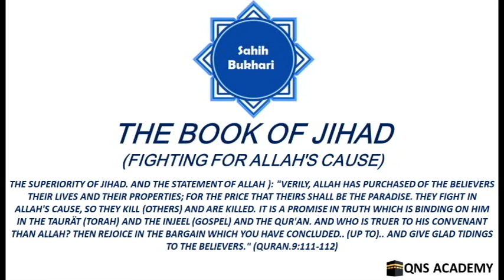Bukhari 56-1: Verily, Allah has purchased of believers their lives & their properties for Paradise.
List of chapters in the book of Fighting for the Cause of Allah (Jihaad)
1 The superiority of Jihad. And the Statement of Allah ): "Verily, Allah has purchased of the believers their lives and their properties; for the price that theirs shall be the Paradise. They fight in Allah's Cause, so they kill (others) and are killed. It is a promise in truth which is binding on Him in the Taurät (Torah) and the Injeel (Gospel) and the Qur'an. And who is truer to his convenant than Allah? Then rejoice in the bargain which you have concluded.. (up to).. And give glad tidings to the believers." (Quran.9:111-112)
2 The best among the people is that believer who strives his utmost in Allah's Cause with both his life and property
3 The invocation of men and women that Allah may let them participate in Jihad and adorn them with martyrdom
4 The grades of the Mujahidun (Muslim fighters) in Allah's Cause
5 To proceed in Allah's Cause in the forenoon and in the afternoon. A place in Paradise as small as the bow of one of you (is better than the world and whatever is in it).
6 Al-Hur-ul-Ein (houris - fair females) and their qualities
7 The wish for martyrdom
8 The superiority of him who goes in Allah's Cause and dies on the way, for he will be regarded as one of the martyrs.
9 (The reward of) him who is injured or stabbed in Allah's Cause
10 (The superiority of) him who is wounded in Allah's Cause
11 The Statement of Allah : "Say: Do you wait for us (anything) except one of the two best things (martyrdom or victory)?..."(Quran.9:52)
12 The Statement of Allah: "Among the believers are men who have been true to their covenant with Allah (i.e., that they have gone out for Jihad (holy fighting) and showed not their backs to the disbelievers), of them some have fulfilled their obligations (i.e., have been martyred), and some of them are still waiting, but they have never changed (i.e., they never proved treacherous to their covenant which they concluded with Allah) in the least." (Quran.33:23)
13 Practising good deeds before taking part in a (holy) battle
14 Whoever is struck and killed by an arrow thrown by an unidentified person
15 Whoever fights so that Allah's Word  (i.e., Allah's religion of Islamic Monotheism) be superior
16 (The superiority of him) whose feet get covered with dust in Allah's Cause
17 To remove the dust which falls on one's head (whilst striving) in Allah's Cause
18 To take a bath after fighting and (after being soiled with) dust
19 The superiority of (those people for whom) the following Statement of Allah (was revealed): "Think not of those who are killed in the Way of Allah as dead. Nay, they are alive, with their Lord, and they have provision. They rejoice in what Allah has bestowed upon them of His Bounty, and rejoice for the sake of those who have not yet joined them, but are left behind (not yet martyred) that on them no fear shall come, nor shall they grieve. They rejoice in a Grace and a Bounty from Allah, and that Allah will not waste the reward of the believers." (Quran.3:169-171)
20 The shade of angels on the martyr
21 The wish of the (martyred) Mujahid to return to the world
22 Paradise is under the blades of swords (Jihad in Allah's Cause)
23 (The reward of him) who wishes to beget a son to send for Jihad
24 Bravery and cowardice in the battle
25 Seeking refuge with Allah from cowardice
26 Whoever described what he has witnessed in the war
27 The obligation of going out for Jihad when there is a general call to arms, and what sort of Jihad and intentions are compulsory
28 (What about) a disbeliever who kills a Muslim and later on embraces Islam and starts doing good deeds and gets killed (in Allah's Cause)?
29 Whoever preferred Jihad to Saum (fasting)
30 There are seven martyrs other than killed in Jihad (i.e., eight)
31 The Statement of Allah: "Not equal are those of the believers who sit (at home), except those who are disabled (by injury or are blind or lame) ..(up to)..Ever Oft-Forgiving, Most Merciful." (Quran.4:95-96).
32 Patience during fighting
33 Rousing and exhorting people to fight
34 The digging of the Khandaq (trench)
35 (The reward of) whoever is held back from Jihad by a legal cause
36 The superiority of observing Saum (fast) in Allah's Cause (to seek His good pleasure)
37 The superiority of spending in Allah's Cause  (i.e., for Jihad)
38 The superiority of one who prepares a Giazi (fighter for Jihad) or looks after his dependents in his absence
39 To apply Hanut (i.e., a kind of scent) during the battle
40 The superiority of the reconnoitrer